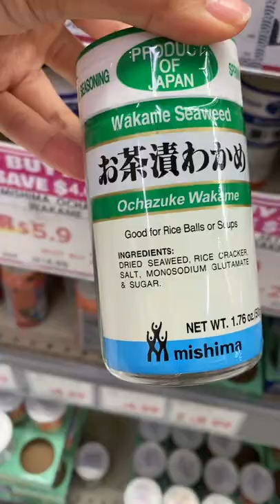Let’s get food at a Japanese market!